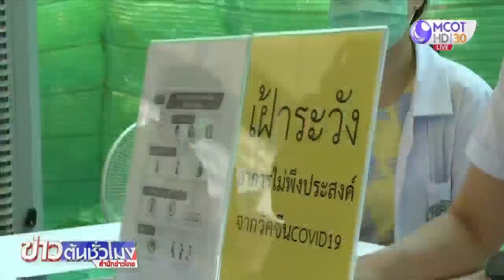ภูเก็ตเริ่มฉีดวัคซีนโควิดให้บุคลากรทางการแพทย์แล้ว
ภูเก็ต 1 มี.ค. - โรงพยาบาลวชิระภูเก็ต เริ่มทยอยฉีดวัคซีนโควิด-19 ให้แก่บุคลากรทางการแพทย์และเจ้าหน้าที่แล้ว หลังวัคซีนถูกส่งมาถึงเมื่อเช้านี้ โดยผู้ประเดิมรับวัคซีนเข็มแรกคือนายแพทย์ผู้เชี่ยวชาญด้านหู คอ จมูก  .-สำนักข่าวไทย